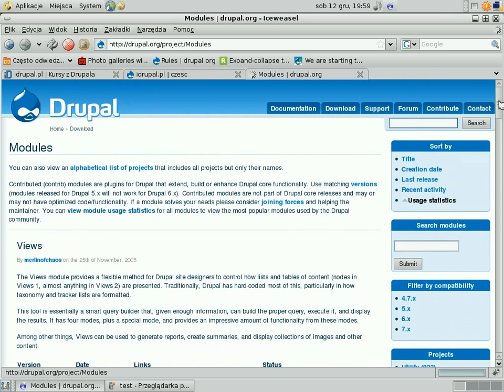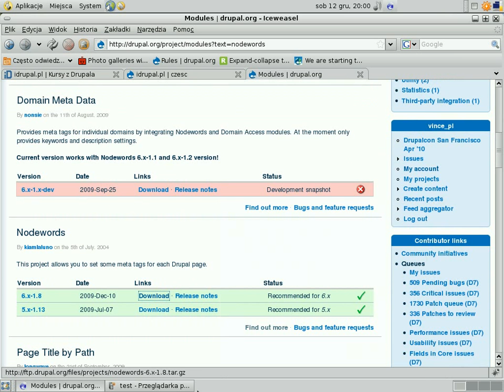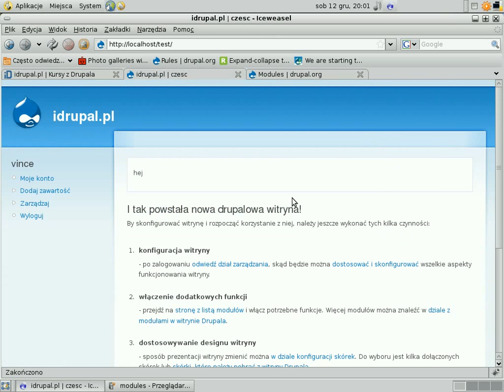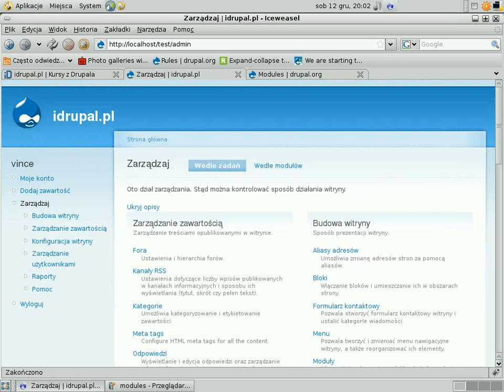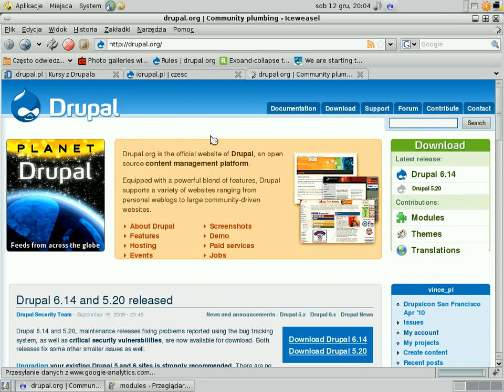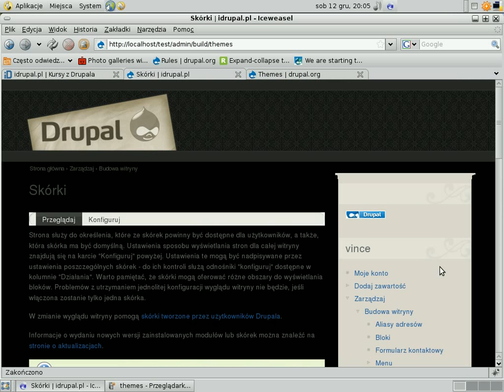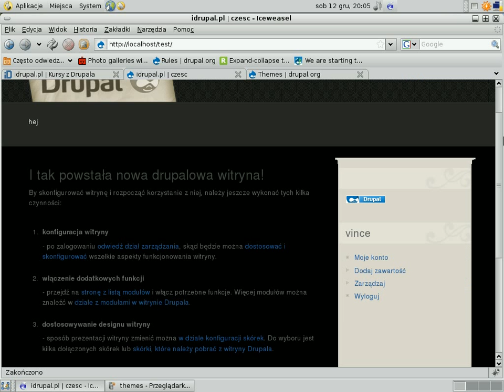Drupal - instalacja dodatkowych modulow